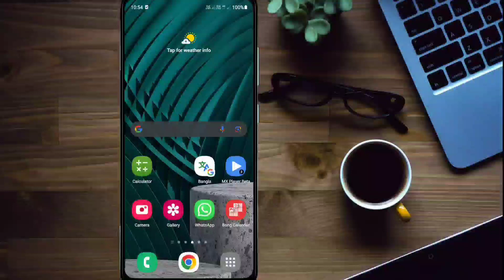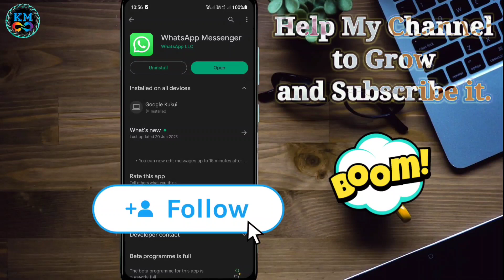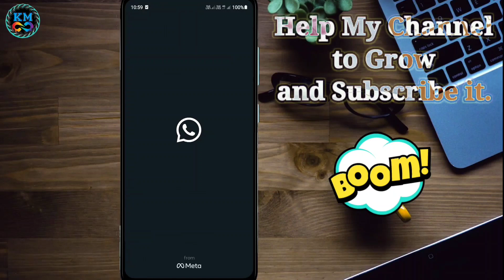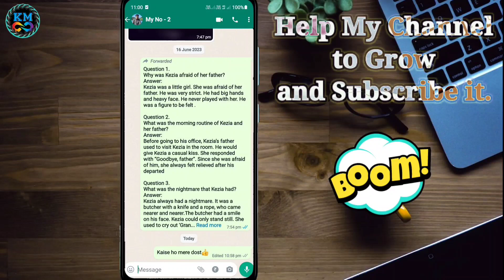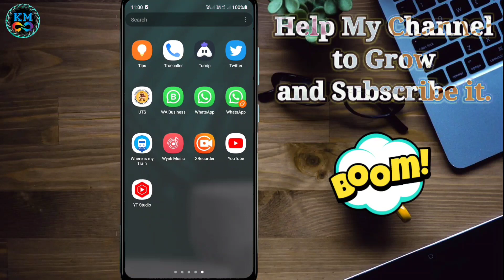How to Edit Text in Whatsapp Message ✅ | WhatsApp messages edit kaise karen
Edit Your WhatsApp Messages Within 15 Minutes After Sending👍✅ | WhatsApp New Update 2023 !
Hello friends!
Welcome to Knowledge Media YouTube channel. Friends,In this video, we'll show you how to use this new update on WhatsApp, and how it can help you save time and make your messaging experience more efficient. If you're a WhatsApp user, be sure to check out this update!WhatsApp just released a secret update that allows you to edit messages you've already sent! This is a huge update that many people are going to love, and it makes WhatsApp so much more efficient.

How to Earn Money by Playing Games Without Investment in 2023